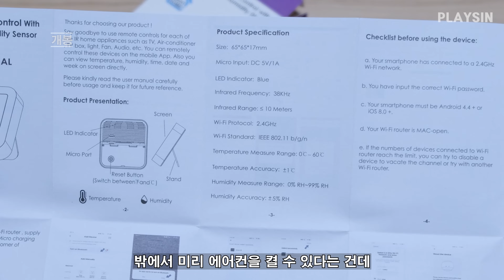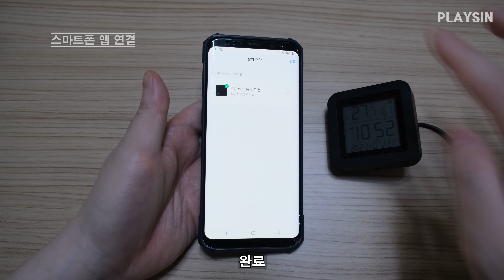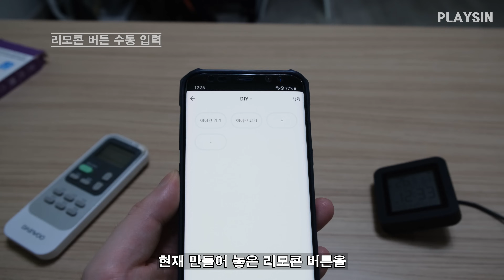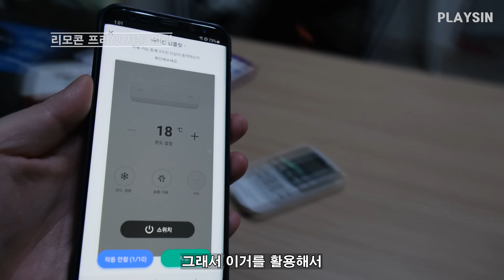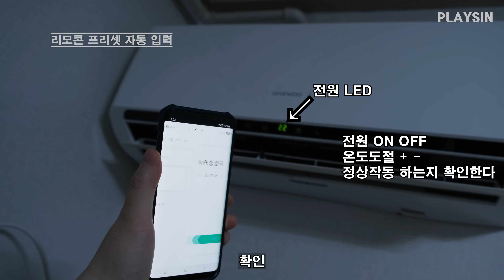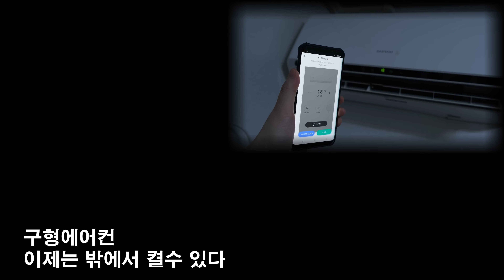단돈 2만원 구형 에어컨을 스마트폰으로 밖에서도 ON OFF / 온도 습도 적외선 리모콘 센서 만능 리모콘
Tuya-스마트 와이파이 범용 IR 원격 온도 습도 센서
00:00 개봉하기
01:12 SMART LIFE 앱 연결
02:15 리모콘 버튼 수동 입력
03:03 리모콘 프리셋 자동 입력
04:16 구글 어시스턴트 음성 ON OFF
04:58 LTE 사용
05:40 전원 차단시 데이터 유지
06:00 슬픈 전설